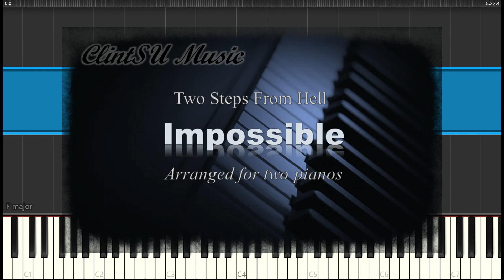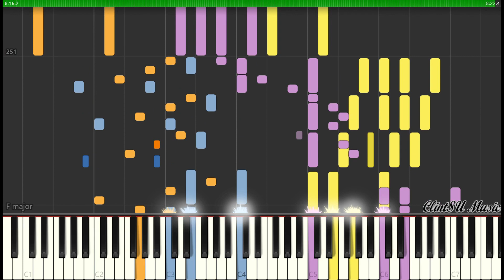Impossible (by Two Steps From Hell) [for two pianos]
Impossible, from Two Steps From Hell's album "Unleashed" (2017).
Arranged for two pianos by ClintSU.

This is a incredible piece, featuring multiple genres of music. According to the composer, each of the genres combined in "Impossible" (SID chip music, trance, Irish jigs, bombastic orchestral and electronica to name a few), is directly influenced by the genres that inspired Bergersen. The jig-featuring rondo in the middle part is excellent.
I arranged this piece in two pianos to catch the epic sound effects in this piece, and show them with unique sound of piano.

Sheet Music made using MuseScore
Audio made using MuseScore
SoundFont: Keppy's Steinway Piano
Video performed by: Synthesia
Video edited using: BeeCut